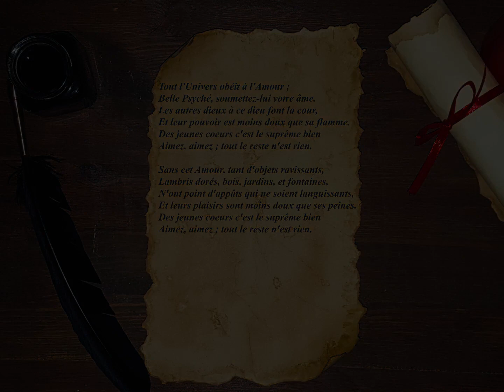« Éloge de l'amour » de Jean de La Fontaine (poème)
Éloge de l'amour

Tout l'Univers obéit à l'Amour ;
Belle Psyché, soumettez-lui votre âme.
Les autres dieux à ce dieu font la cour,
Et leur pouvoir est moins doux que sa flamme.
Des jeunes coeurs c'est le suprême bien
Aimez, aimez ; tout le reste n'est rien.

Sans cet Amour, tant d'objets ravissants,
Lambris dorés, bois, jardins, et fontaines,
N'ont point d'appâts qui ne soient languissants,
Et leurs plaisirs sont moins doux que ses peines.